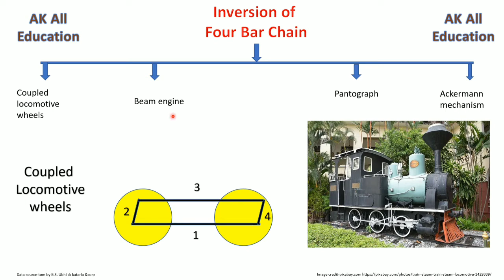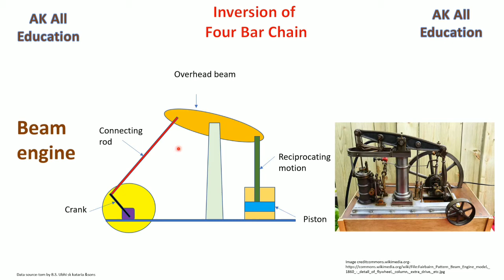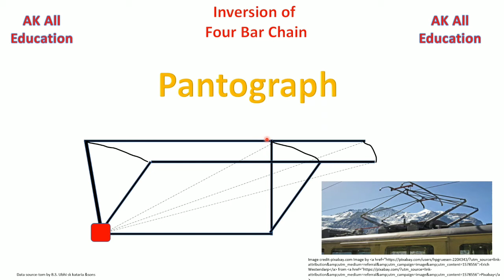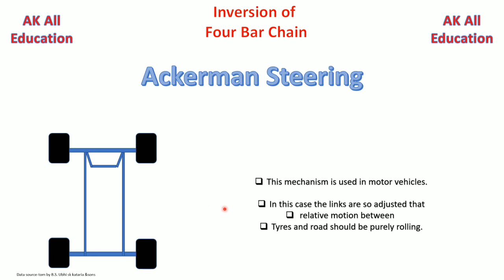Inversion of Four bar Chain with applications!! Examples!! AK All Education!!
This video includes full detail of inversion of four bar mechanism in hindi with simple examples.